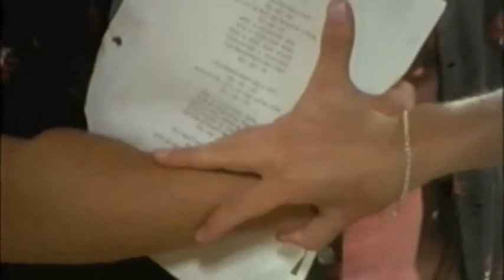Adult Education Shasta McNasty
Cheryl Kennard co-starred with Carmine Giovinazzo, from CSI NY fame, in the episode of Shasta McNasty entitled 'Adult Education'.